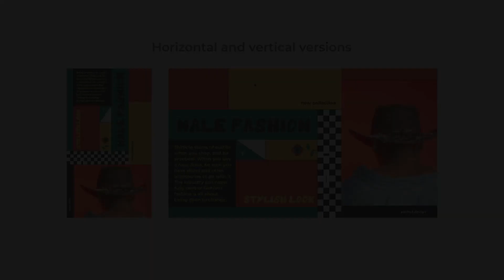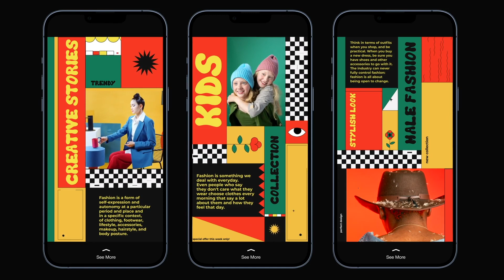Abstract Fashion Slideshow for After Effects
Bright, colorful and trendy slideshow template in horizontal and vertical orientation. Fully customizable colors. Extremely easy to use, carefully grouped, named and organized. Type text in any font, add your logo and multimedia, customize colors and enjoy the result. Decorate the display of your possible collection, create recognizable advertising for your brand, colorful promo stories and much more!